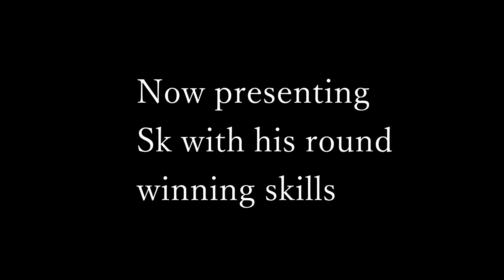Played against cozje and his mates last night. Got rekt xD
highhhhhlightssssss(fails xD)

Setup :

Mouse | Razer Deathadder Elite

Mousepad | Steelseries Qck Heavy

Headset | Logitech G430

Keyboard | Logitech G413

LCD | Asus VE248H

GPU | RX580 8GB